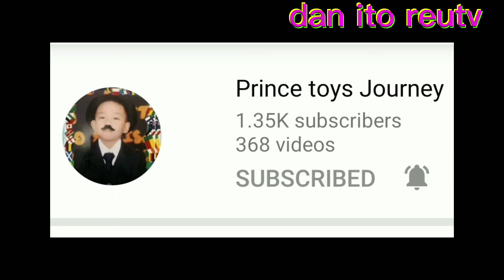Salmon belly//masarap na mas pinasarap pa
first time magluto ng ganitong  ulam, try lang kung masarap ba